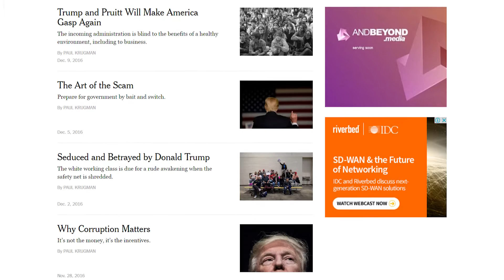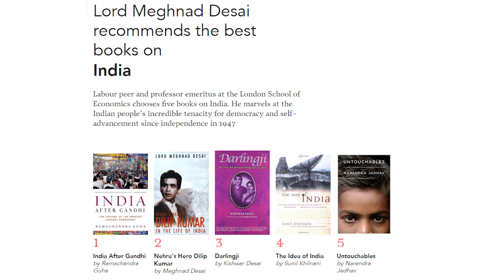Libraries Of Leaders: On The Reading List Of Influential Economists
On this week’s edition of Libraries of Leaders, we take a look at the bookshelves of three influential economists. American Nobel laureate Paul Krugman, British peer Lord Meghnad Desai, and Lebanese-American author Nassim Nicholas Taleb are household names across the globe. Here is a look at what they read and recommend.